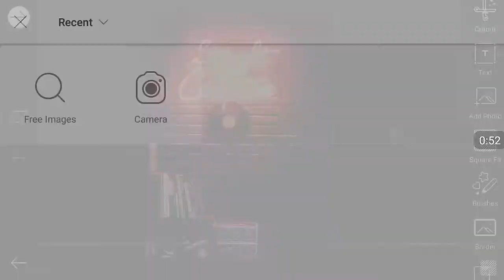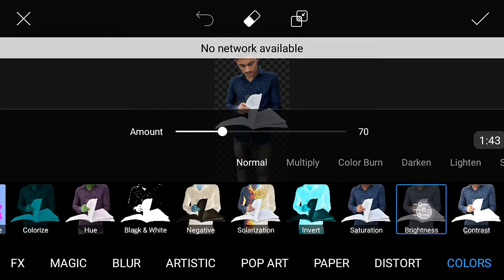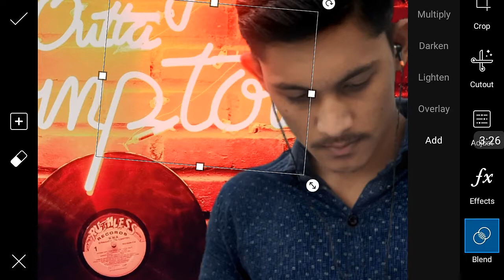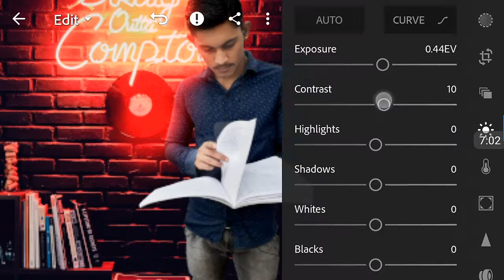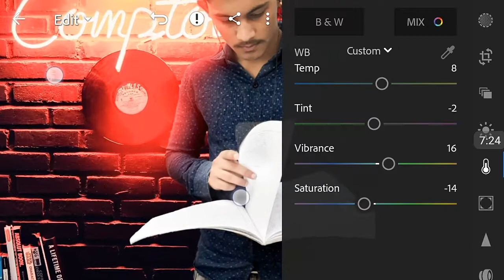DARK RED LIGHT THEME PICSART AND LIGHTROOM EDITING TUTORIAL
Hii friends.. I am Devesh..  And today I am going to show you Dark red light theme picsart and lightroom editing tutorial..  So..  If you like our videos than hit like button and Do subscribe for more editing tutorials and share video with your friends..

Background music credit 👇
NCS

Your Quarries 👇
Picsart editing
Picsart tutorial
Picsart
Picsart photo editing
Picsart easy tutorials
picsart editing tutorial 2018
picsart android editing tutorial
Picsart and lightroom tutorial

DG creations